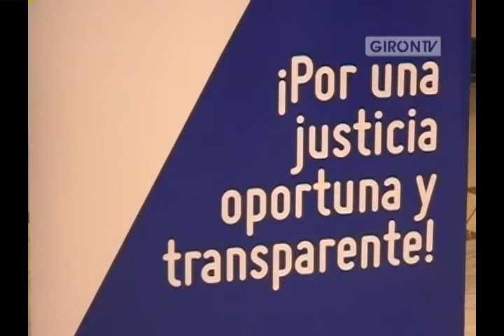Chulqueros en la mira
En el edificio del Consejo de la Judicatura de la ciudad de Cuenca, el martes 9 de julio se desarrolló la rueda de prensa "Estrategias interinstitucionales para combatir la usura" como parte de una campaña nacional que promueve el Consejo de la Judicatura frente a la necesidad de luchar contra la usura o chulco que son préstamos ilegales mediante el cual muchas de las veces se perjudican a las personas por el cobro de altos intereses y desembocan en la perdida de bienes. Web